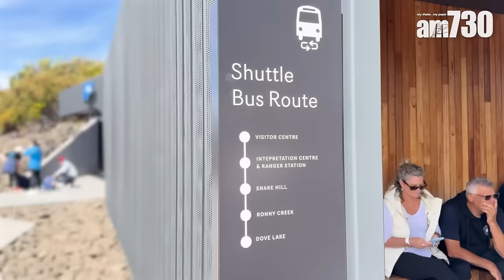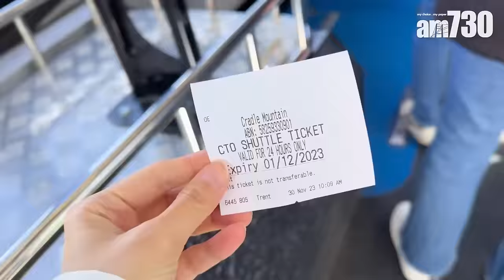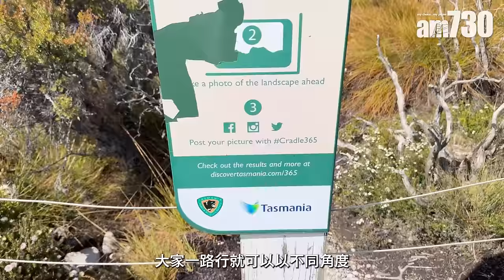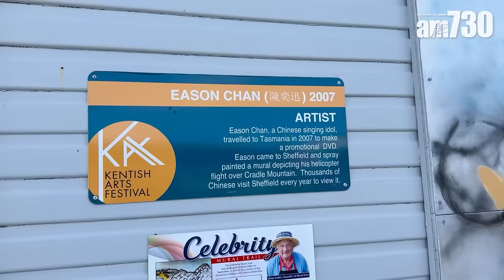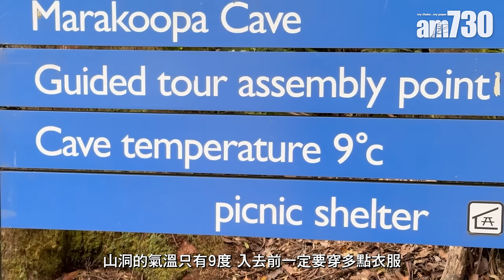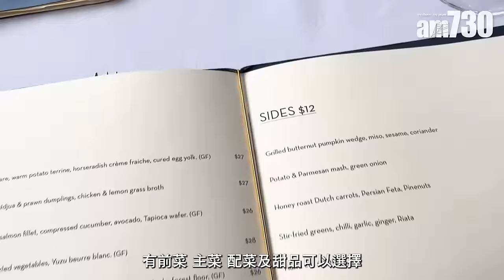實試跟團貼地遊｜朝聖塔斯曼尼亞搖籃山+莫爾溪克國家公園 走進壁畫小鎮 必影陳奕迅親筆作品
上一集帶大家 實試跟團貼地遊 飛到澳洲後花園🇦🇺——塔斯曼尼亞😎，今集繼續玩盡 塔斯曼尼亞，朝聖搖籃山國家公園🌲，帶大家入山洞睇鐘乳石，更會到莎菲鎮，與Eason親手畫嘅壁畫打卡🎨，連 MIRROR 12子都剛剛去咗塔州拍攝團綜😍！

📍搖籃山國家公園
朝早首先帶大家行個早山🏔，去到 搖籃山國家公園，係其中一個必去景點之一😎。入面有唔同行山路線，沿途都可以見到有旅客拎齊裝備去行山🥾。我哋今次就揀咗搭接駁車，直接去到其中一個知名景點 鴿子湖 🥳。雖然都有少少山路，但係沿途都非常好行，仲有不少影相打卡位📷，俾大家以不同角度影到搖籃山及鴿子湖的美景🥰。而最底嘅石灘更可以最近嘅距離見到搖籃山同鴿子湖，側邊仲有個白色小木屋🏚，影相打卡一流🤳！

📍莎菲鎮
莎菲鎮 係一座極具特色嘅 壁畫小鎮，一共有幾十幅壁畫🖼，猶如一個戶外畫廊，吸引咗好多唔同遊客嚟打卡🤩！當中最出名一定係 陳奕迅 喺2007年親手畫嘅呢幅🎨，一直都擺放係當眼處，大家嚟到一定要同歌神嘅作品打卡。另外都有其他畫家嘅作品🧑‍🎨，有唔同主題，各有特色，鍾意影相嘅你一定唔可以錯過😌！

📍莫爾溪克斯國家公園
另一個重點行程就係睇鐘乳石，今次就嚟到 莫爾溪克斯國家公園，有當地嘅導遊帶我哋深入山洞，近距離見到 鐘乳石 🥸。途中仲會為大家講解佢嘅特徵，更有機會可以見到藍光螢火蟲😍😍。一行到入去會被超多水滴形嘅鍾乳石包圍，非常壯觀😱！不過山洞嘅氣溫只有9度，入去前一定要著多啲衫🥶；而入面亦都幾崎嶇不平🫨，時不時都需要避開頭頂上嘅石頭，大家行嘅時候一定要小心‼

🔔重溫上集精彩行程▶
EP. 1 - 開箱澳航貴賓室✈朝聖傳統農莊+塔州最大薰衣草園🪻👉🏻

bmgproductionmusic